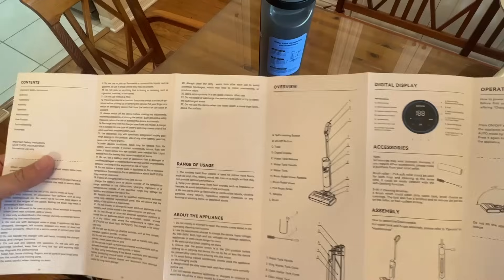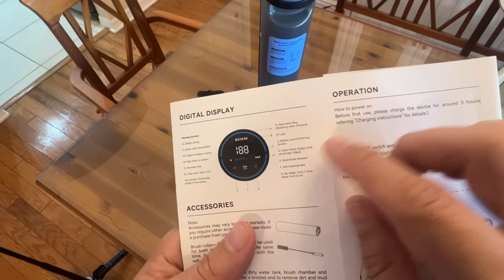SIMWAL SW02 Wet Dry Vacuum Cleaner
Follow us on Amazon for great deals and LIVE videos!